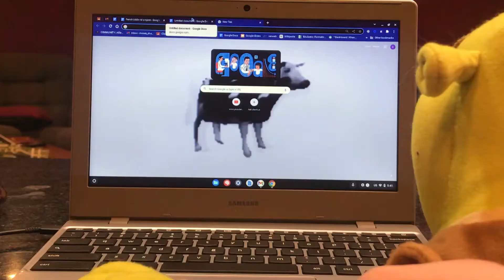Bible cosmological argument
don't talk to me until I've had my coffee I'm extremally tired